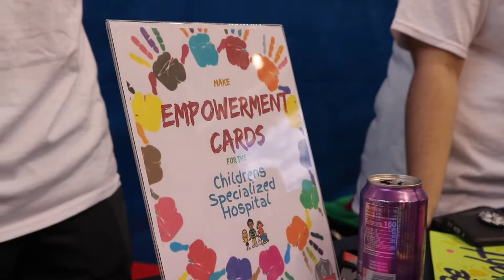KDM Recap | Spring 2019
On Friday, April 12, Kean University hosted the "Kean Dance Marathon" which was the years biggest fundraiser to help support the Children's Specialized Hospital of Mountainside NJ.